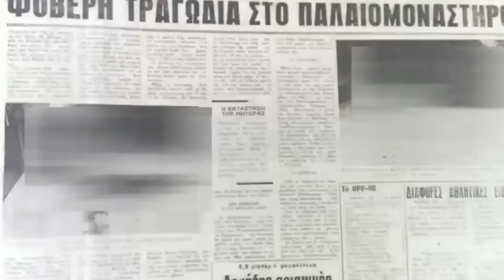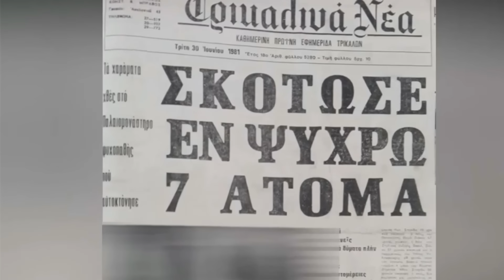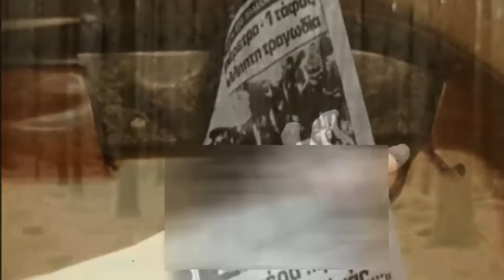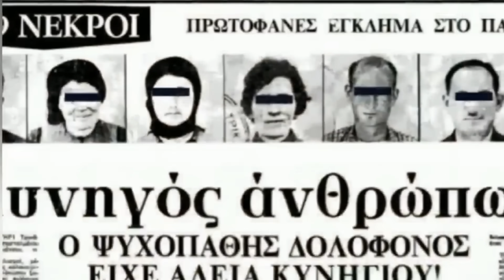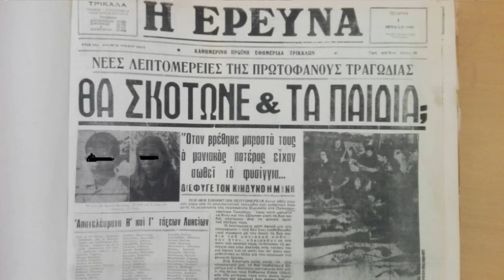Μια φοβερή τραγωδία! Ο Σφαγέας των Τρικάλων - Φωνή αγωνίας "Πατέρα μην Σκοτώσεις και εμάς!"